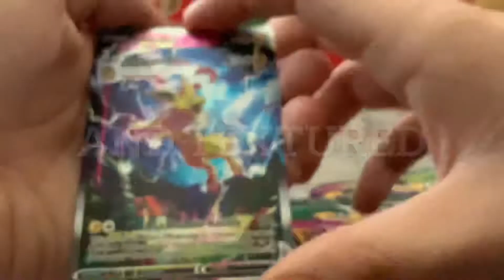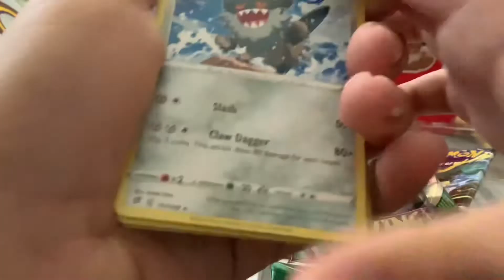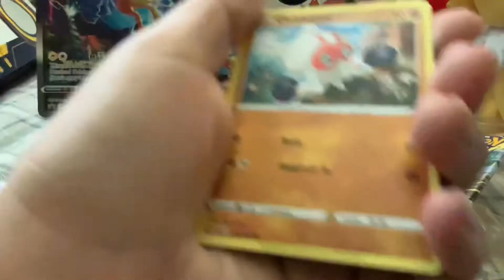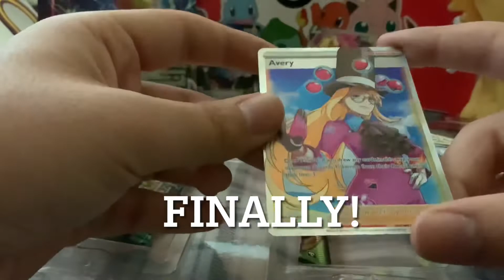Pokémon Jolteon v alt art box (unboxing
Something that isn’t a yt short